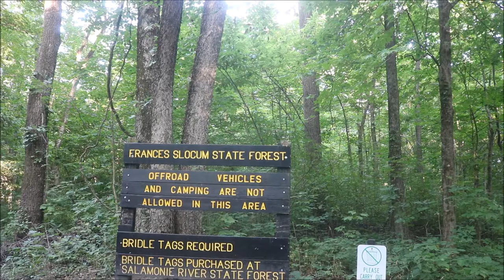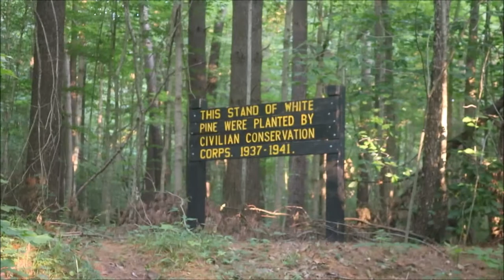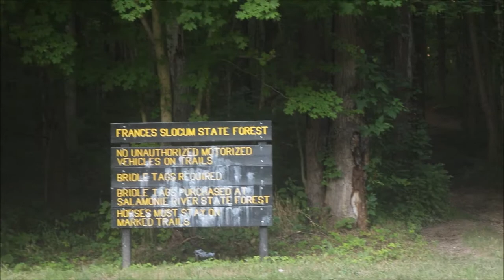TTV 113 - The Haunted Okie Pinoke Forest Peru, Indiana